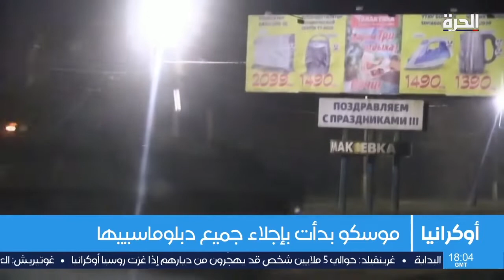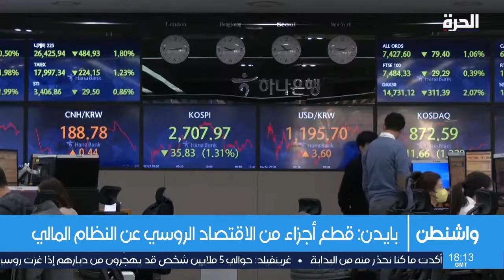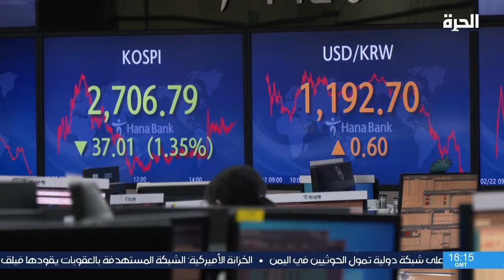كيف قرأت روسيا الموقف الدولي الموحد في وجه انتهاكاتها؟